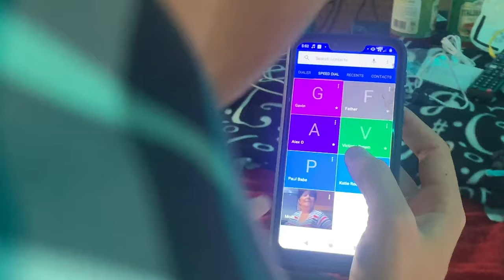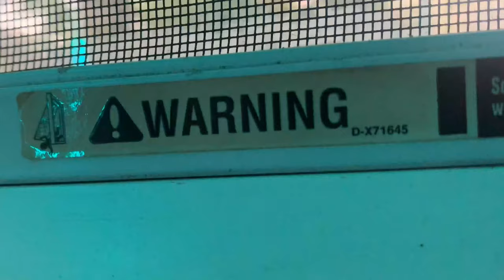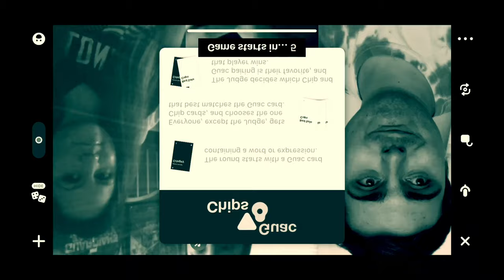Flight of Panic- a Paul Scott film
Shot on the iPhone XR

A Little Light Production.